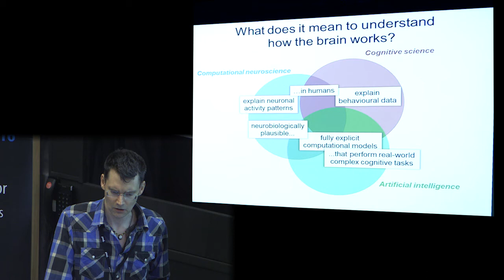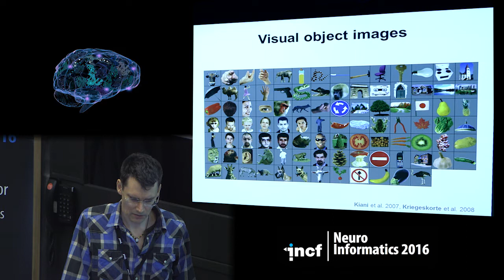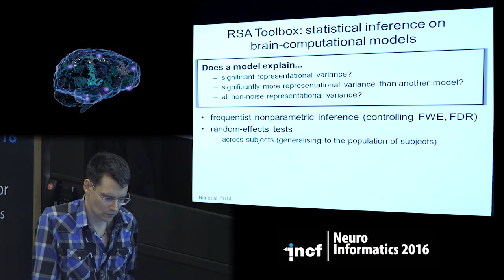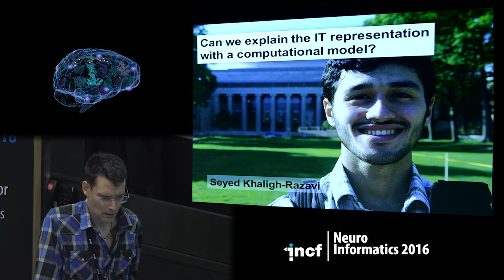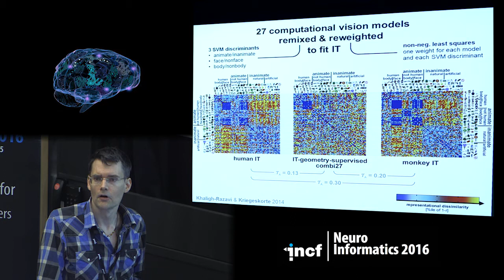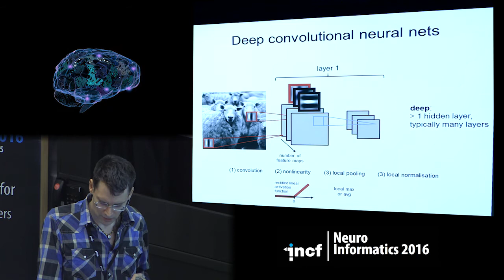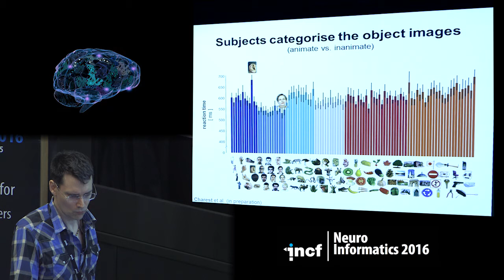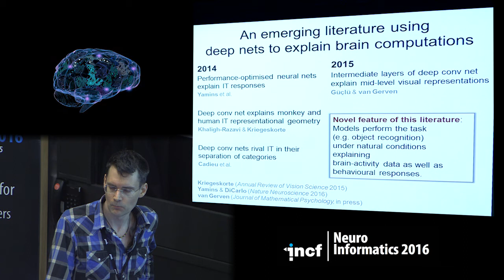Nikolaus Kriegeskorte - Deep neural networks: a new framework for modelling brain information [2016]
Keynote lecture at Neuroinformatics 2016 in Reading, United Kingdom
TRACK C - NEUROIMAGING  II
Talk title: Deep neural networks: a new framework for modelling brain information processing
Speaker: Nikolaus Kriegeskorte, University of Cambridge, UK

About INCF
The International Neuroinformatics Coordinating Facility (INCF) is an international non-profit organization devoted to advancing the field of neuroinformatics and global collaborative brain research.